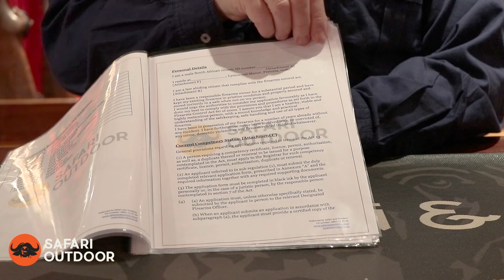How to Apply for Your Firearm Licence in South Africa – Safari Outdoor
Do you want to make sure you can join your friends on their next outdoor adventure? Apply for your South African firearm licence now with help from Safari Outdoor.

In this video you will learn how to apply for a firearm licence in South Africa, explained to you by Rico Coetzee from Safari Outdoor Stellenbosch. Safari Outdoor can assist you with setting up your motivation.

After watching this video, you should be able to:
Know how to apply for your firearm licence in South Africa